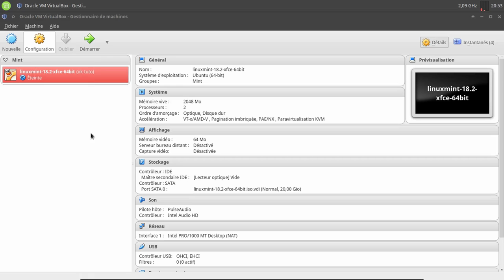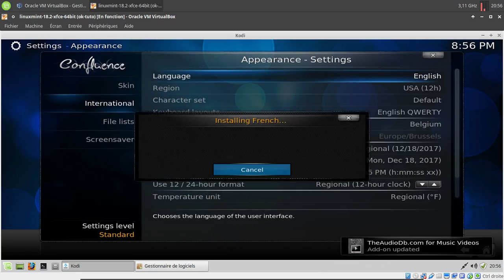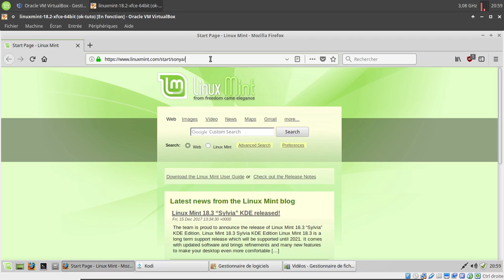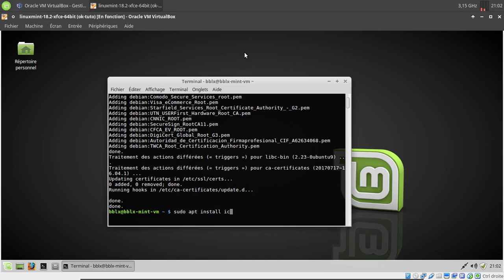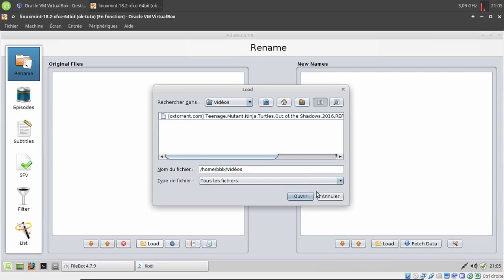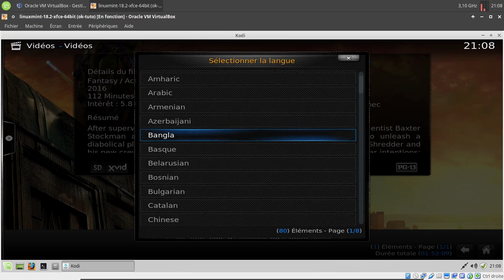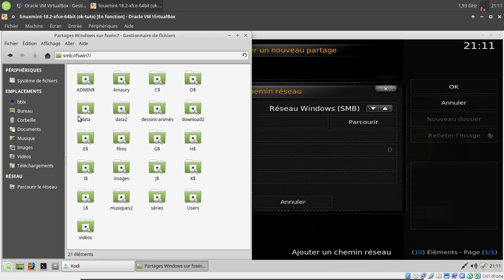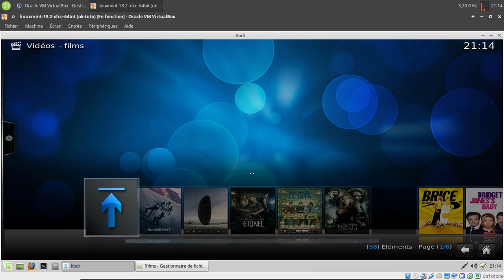Kodi - Scraper - Filebot | Linux Mint 18.x/Ubuntu 16.04.x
PS: la prochaine vidéo sera le gagnant pour le concours :)

TIMELINE
00:10 : Bonjour... Pas de présentation de distribution aujourd'hui mais plutôt... ;
01:41 : Lancement de la machine virtuelle Linux Mint 18.2 Xfce amd64 ;
02:15 : Mise à jour de l'ensemble avec un "sudo apt update && sudo apt upgrade" ;
02:46 : Lancement du "Software Manager" ou de Logiciel (comme vous voulez) pour l'installation de "Kodi" ou via une instance terminal avec la commande qui va bien "sudo apt install kodi" ;

IMPORTANT: dans les paramétrages du "scraper", précisez la langue FR ! Chose que j'ai oubliée, et du coup plus loin dans la vidéo, les informations de mes films seront en anglais !

03:35 : Lancement de Kodi et premiers paramètres ;
23:47 : Ajout de ma première source vidéo qui n'est autre que mon répertoire personnel "Vidéos" ;
07:26 : Lancement de Firefox pour la récupération de "Filebot" sur le FTP BBL ! Voici le lien direct... ftp:// ;
08:15 : Installation de "Filebot" grâce à "gdebi" ;
09:30 : Premier lancement de "Filebot" ;
09:39 : Installation de Java avec "default-jre" et de "icedtea-plugin" (tant qu'on n'y est!) avec la commande "sudo apt install default-jre icedtea-plugin" ;
11:08 : Deuxième lancement de "Filebot"... ;
11:19 : Installation de "javafx" ou plutôt "openjfx" avec la commande "sudo apt install openjfx" ;
12:24 : Troisième lancement de "Filebot", et c'est le bon :) ;
12:35 : Reboot du système ;
13:42 : Utilisation de "Filebot" et mise à jour de la médiathèque ;
16:16 : Extension YouTube pour les bandes annonces et paramétrages ;
17:50 : Accès à mon serveur de stockage local via le protocole SMB ;